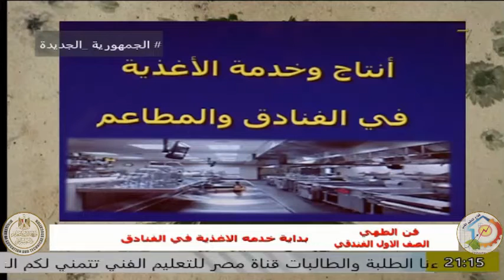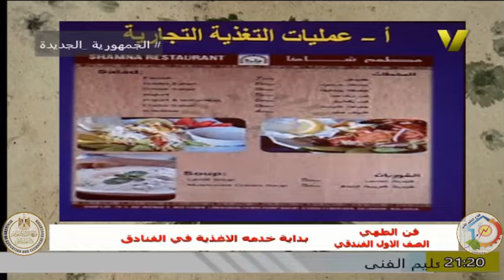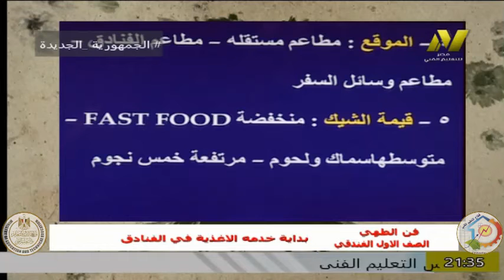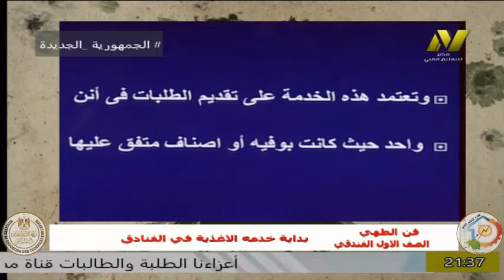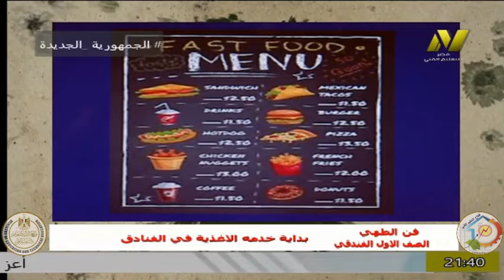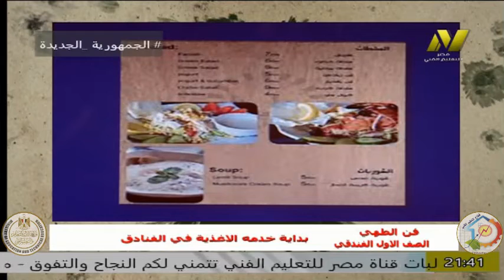الصف الاول فندقى - فن طهو - خدمة الاغذية فى الفنادق - أ ايمن طه